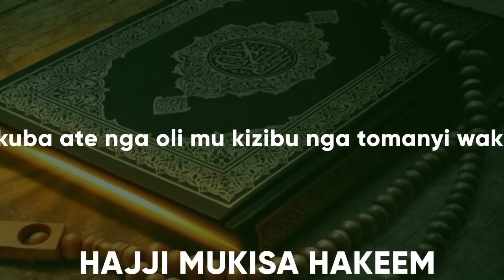BREAKING NEWS: GEN.KATUMBA WAMALA ASIMATUUSE AMASASI-LUTAMAGUZI NE KIWANDA BELANGINDDE EBISONGOVU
UGANDA BYOGERE//KAKALAAMU